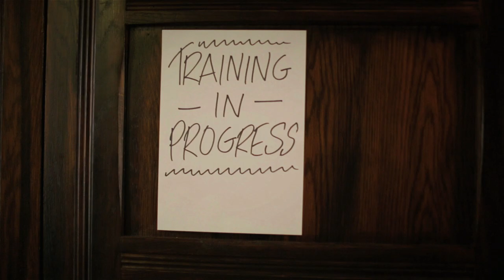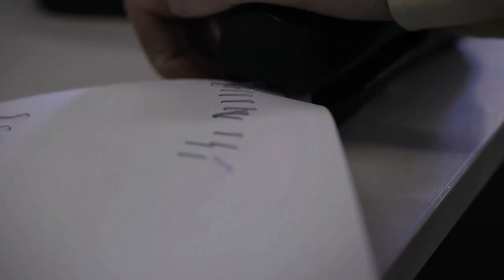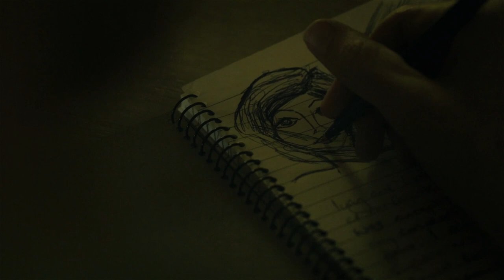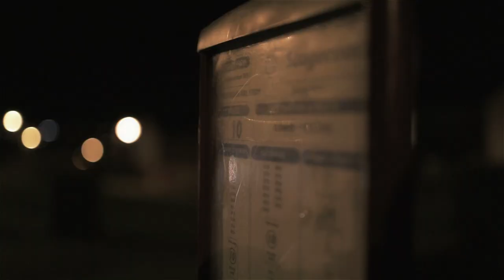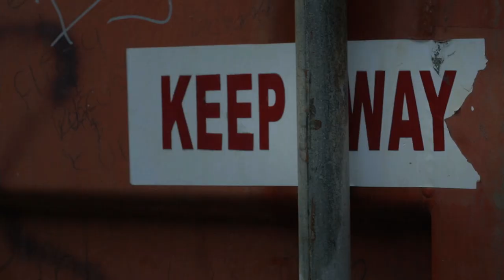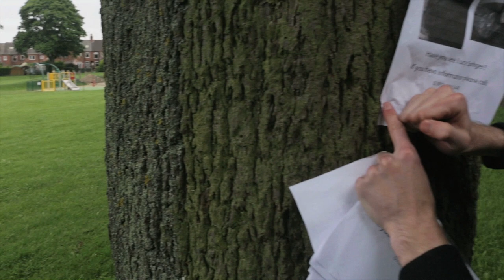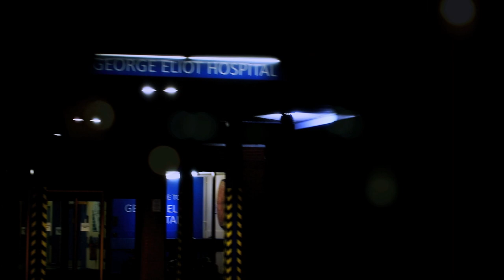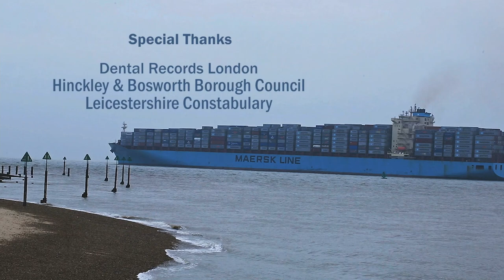Neville Rumble | Full Romance Movie | Romantic Thriller Drama | Ian Hencher, Sam Foster | RMC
Neville Rumble is a man who struggles to fit into society but see it more as the world's problem than his own. His life takes a very strange turn when he meets Lucy Springer at a people skills training course.
2015 | Stars: Ian Hencher, Sam Foster, Alex Lochrie, Gavin Fowler, Mark Haldor | Director: Richard Miller, Lee Price